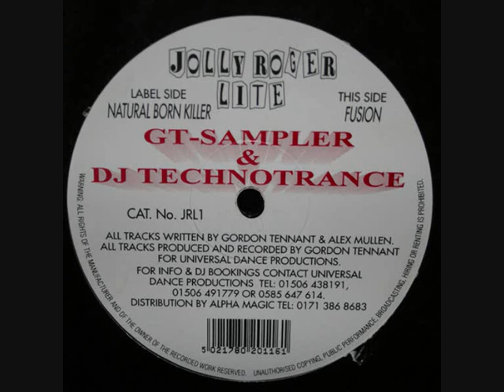GT-Sampler & DJ Technotrance - Fusion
Jolly Roger Lite 12"

GT-Sampler & DJ Technotrance